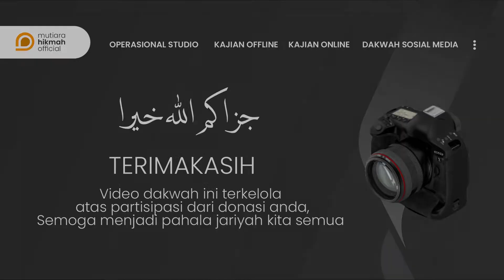⭕ TADABBUR TASIR SURAT AL-HADID 5-12 | Menginfakkan Harta Di Jalan Alloh | Usth. Imroatul Azizah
TADABBUR TASIR SURAT AL-HADID AYAT 5-12
| Menginfakkan Harta Di Jalan Alloh

@ustadzhananyasir  | IG
@inspiratormuslimah  | IG
@mutiarahikmahpeduli  | IG
@bekalpranikah  | IG
@umrohmutiarahikmah  | IG

📞 Informasi | Konfirmasi
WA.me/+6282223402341